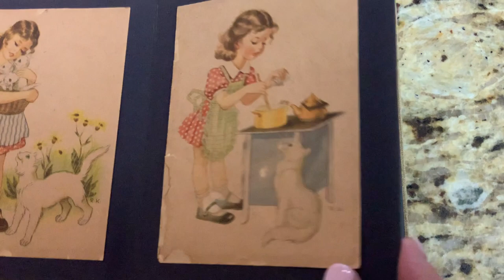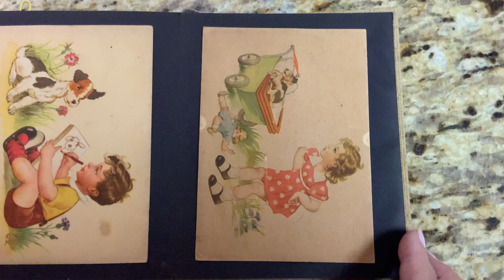Lungers Hausen German 1919 Postcard Book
A look at a postcard book of Lungers Hausen 1919 postcards of children with cats, dogs, goose, flowers and more.